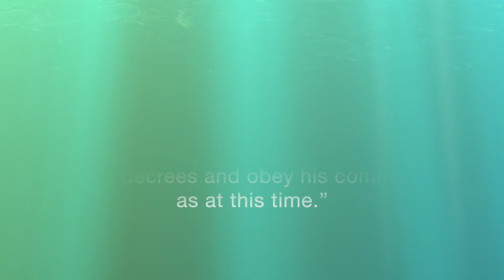ITEL BATCH 18 Closing FINAL PRESENTATION